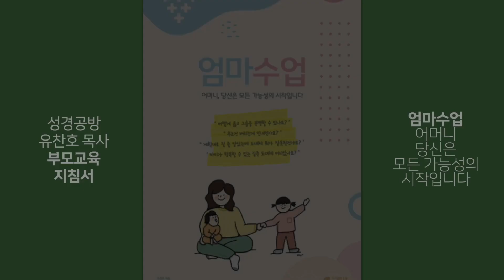이재철 목사 l 인생 참 고되다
■ 성경공방 유찬호 2022년 봄신간 부모교육지침서 [엄마수업] 출판 :)
■ 세상에 모든 엄마들에게 추천합니다. 좋은 엄마가 되길 축복하며 ...

알고 당하자.

■ 이재철 목사님 설교 말씀과 강의는 홍성사 유투브, 100주년 기념교회 홈페이지에서 확인 가능합니다.